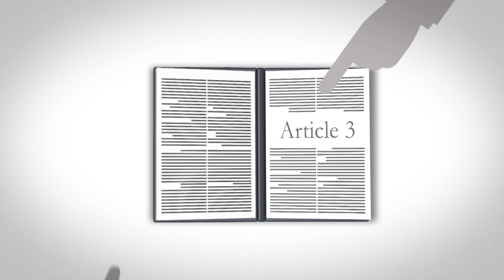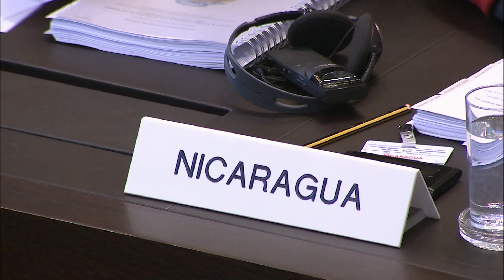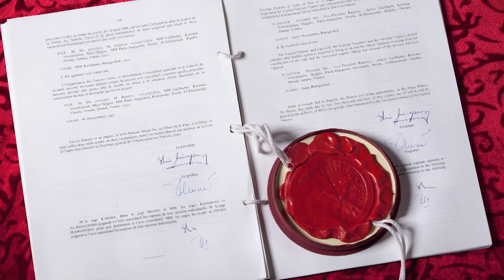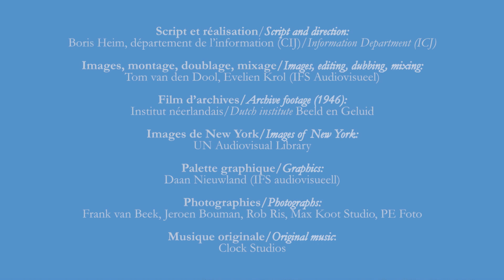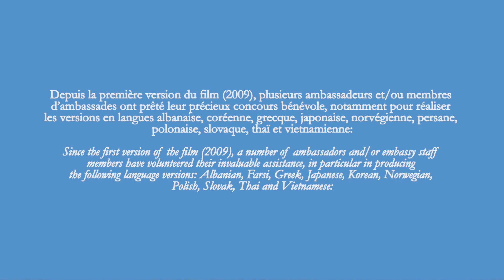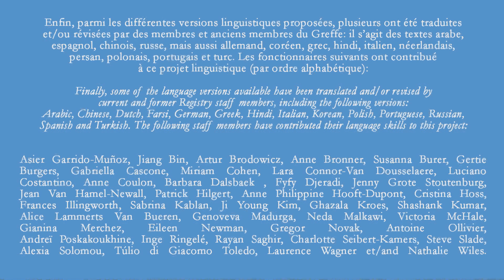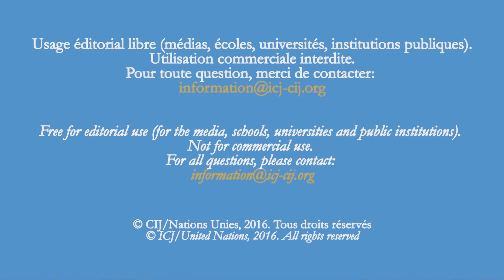O que é a CIJ? A Função e as Atividades da CIJ (versão em Português)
La Cour internationale de Justice (CIJ) est l’organe judiciaire principal de l’Organisation des Nations Unies (ONU).

Elle a une double mission : régler conformément au droit international les différends d’ordre juridique qui lui sont soumis par les Etats membres des Nations Unies et donner des avis consultatifs sur les questions juridiques que peuvent lui poser les organes ou institutions spécialisées de l’ONU autorisés à le faire.

Ce court film, disponible en plusieurs langues, présente ses principales caractéristiques.

Fichier libre de droits pour un usage éditorial ou éducatif à but non lucratif (usage commercial interdit). Partage encouragé.